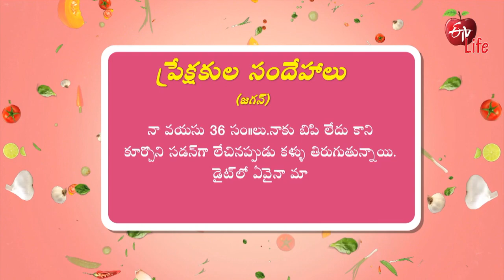Cause Of Sudden Dizziness When Standing Up | ETV Life